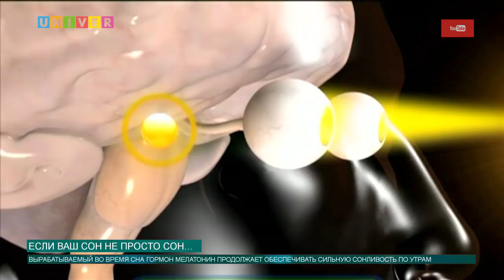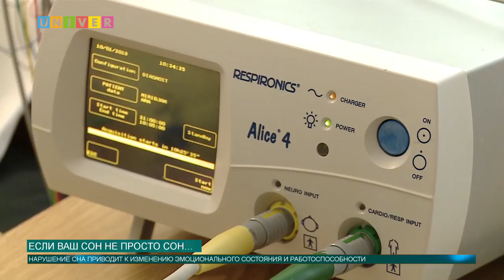Новости КФУ от 10.01.2018